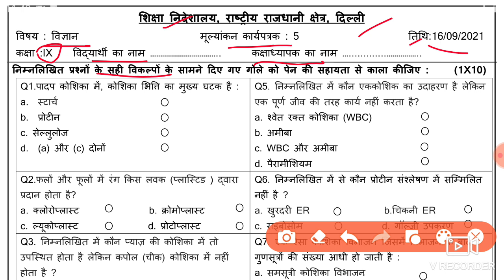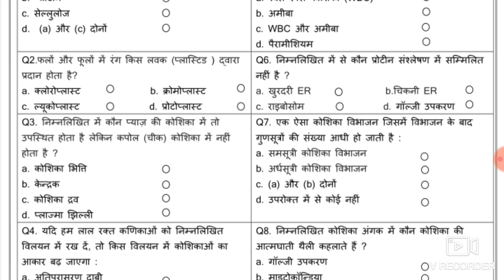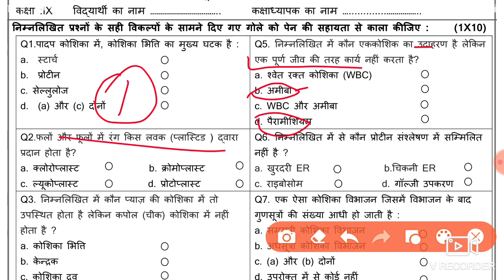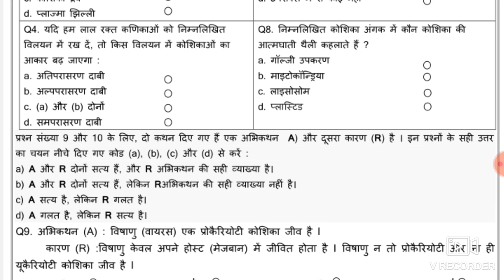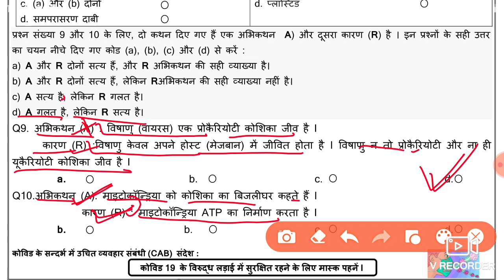Science Assessment Worksheet 5 Class 9(16/9/21)hindi Medium/Assessment Worksheet 5 Science Class 9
Science Assessment Worksheet 5 Class 9 (16/9/2021) hindi Medium,Assessment Worksheet 5 Science Class 9 , Assessment Worksheet Science 5,

 Assessment worksheet Science 5 class 9,
 Science Assessment worksheet 5 class 9,
class 9 Science Assessment worksheet 5 hindi medium,
 16 September Science Assessment worksheet 5 class 9,
  Science Assessment work sheet 5 class 9 hindi medium,
class 9 Assessment worksheet Science 5 hindi,
Science worksheet 5 class 9,
Science worksheet Assessment 5 class 9,

 16 September Assessment worksheet 5,
worksheet 5 Assessment science class 9 hindi Medium ,
aaj ki Worksheet 5 Assessment hindi medium,
aaj ki class 9 Assessment Worksheet 5,
16 September class 9 Assessment Worksheet 5,
16 September Worksheet class 9 hindi medium,
 Assessment Worksheet 5 Science ,
16 September worksheet 5 Science ,

 Science Worksheet Assessment 5,
Assessment worksheet 5 class 9 hindi medium,
16 September Assessment aaj ki worksheet 5,
 Science class 9 worksheet 5 hindi medium,
 16 September Science worksheet 5 class 9,
9 class Assessment Science worksheet 5,
 today class Science 5 worksheet hindi medium,
Assessment aaj ki worksheet 5 hindi medium,
 aaj ki Science ki worksheet 5 class 9,  Assessment worksheet 5 class 9 doe,
 16 September worksheet 4,
doe Assessment worksheet hindi medium 5,
16 September today worksheet science ,

🤗🤗🤗Thanku🤗🤗🤗